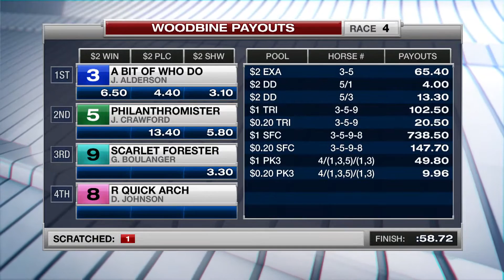Woodbine, Tbred, Nov. 16, 2016 Race 4